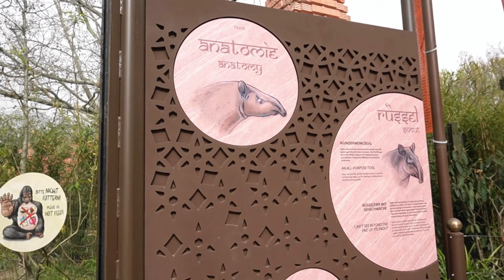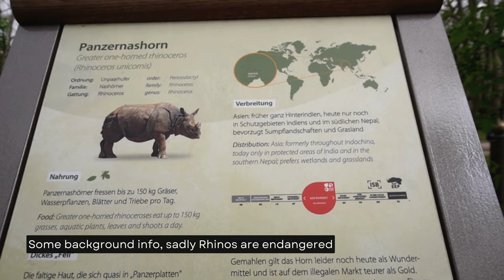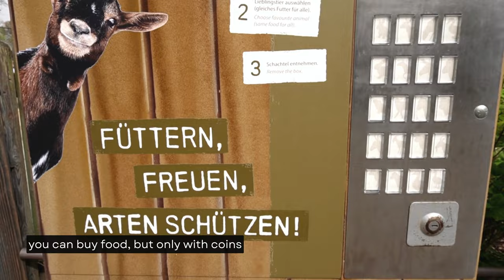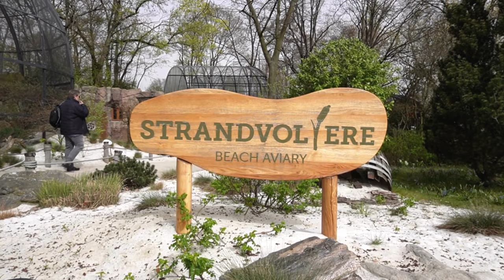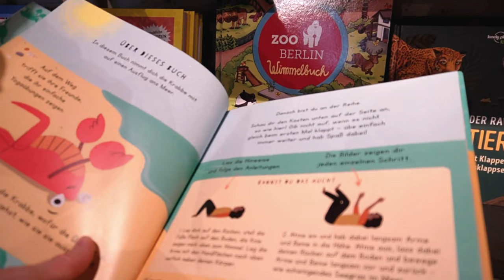A Spring Day at the Berlin Zoo | Cute Baby Animals & Perfect Family Trip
Join us on a day trip to the Berlin Zoo on one of the first sunny spring days 2024. We see some cute baby animals 😻, try to spot the pandas 🐼 and see some colorful birds 🦜.

We spend almost a whole day at the Berlin Zoo, near Bikini Berlin and not too far from KaDeWe if you need food and want to go shopping after the kids got tired. We were lucky to see everything from cute animal babies to impressive tigers, rhinos, and lions. We also had a lot of fun watching birds flying and modeling for the camera. The Berlin Zoo is a perfect place for a family trip or to ease the sightseeing tour since it's also not too far from the Siegessäule. If you are with kids in Berlin, it is a must see.